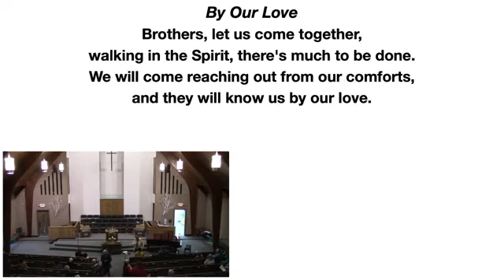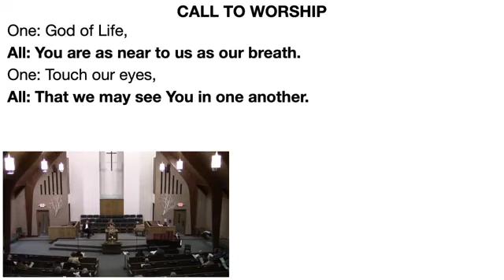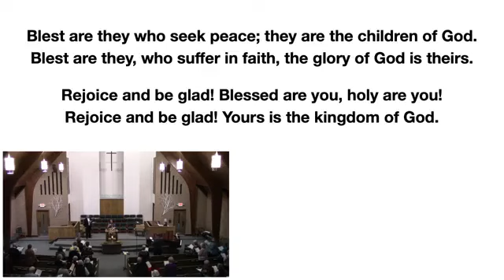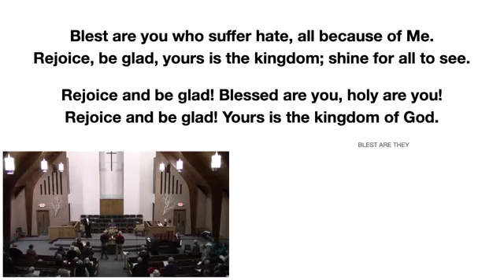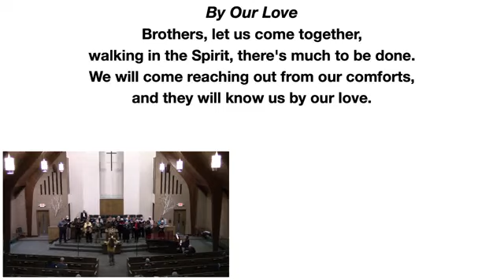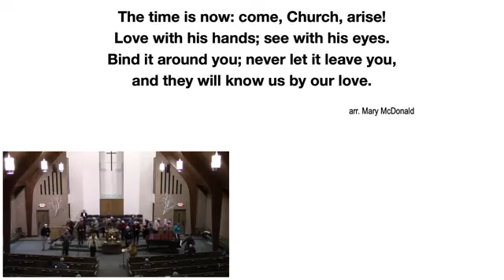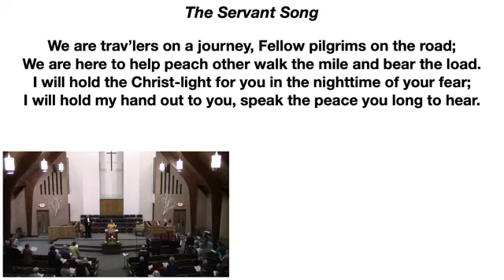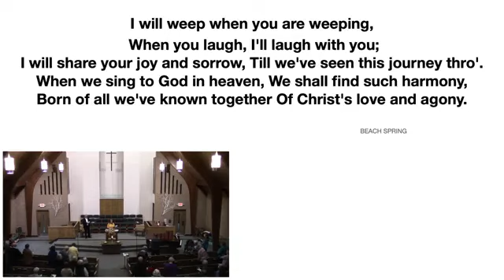January 29, 2023